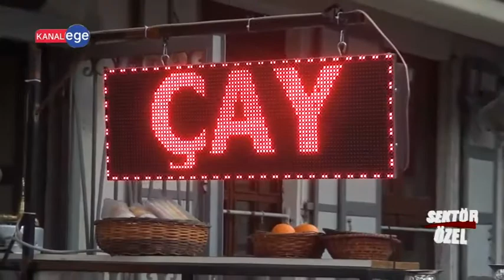DİMOS CAFE BAR - KONAK/İZMİR - SEKTÖR ÖZEL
DİMOS CAFE BAR İşletme Yetkilisi, HAYRULLAH ÖRÜKve ekibine bizleri konuk ettiği için teşekkürlerimizi sunar, Sektör Özel ailesi olarak başarılarının devamını dileriz.